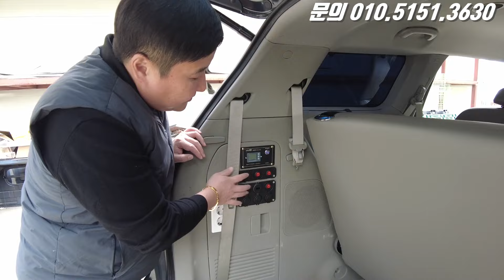카니발 캠핑카는 320만원만 있으면 차박 맘껏 할수 있습니다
카니발 캠핑카 소개영상입니다
▶주소:부산 강서구 호계로99 몬스터캠핑트레일러

[레저 전용 직거래 플랫폼, 빨리마켓]
 - 캠핑카/트레일러/바이크/이동(전원)주택/농막/보트/제트스키

 - 영상촬영/매물등록/업체홍보/광고 등